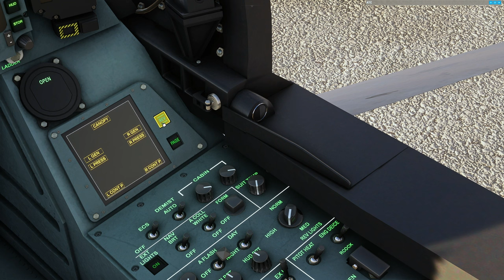Typhoon At Llanbedr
Took the Eurofighter Typhoon by CJ Simulations out for a little tour from Llanbedr Airfield and around the area of the Mach Loop. I didn't not fly the full loop, as I'm still learning the actual loop, but the Wales weather was pretty on point from everything I've seen regarding the area.